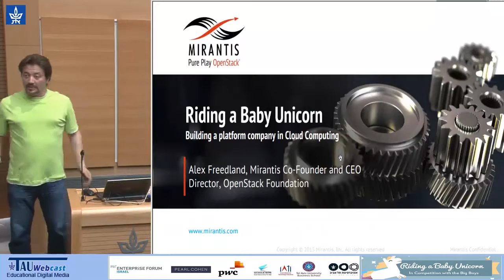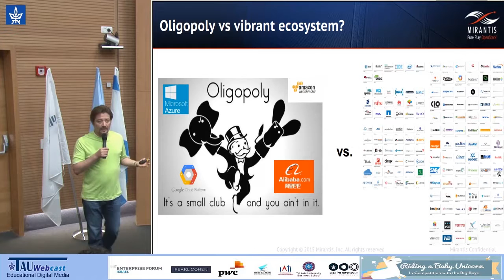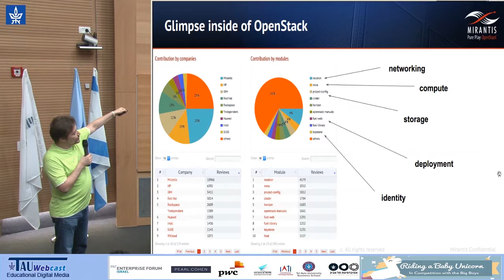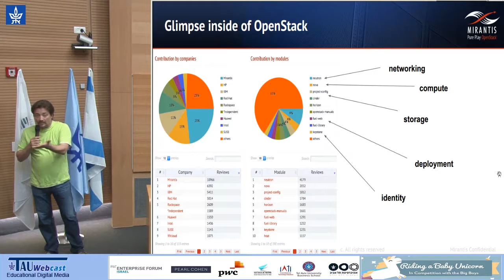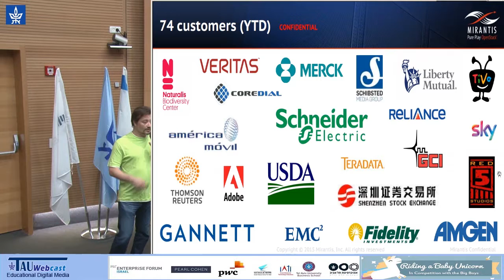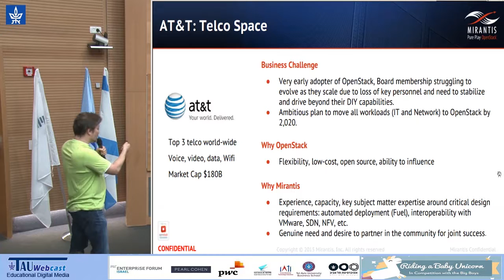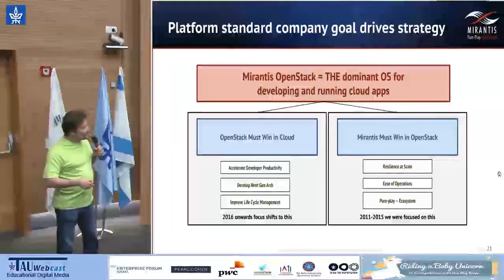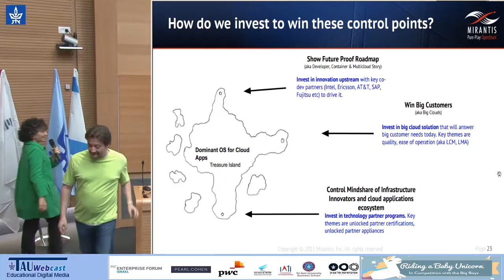Buliding an Open Platform Company in Competition with the Big Boys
Mirantis, the OpenStack company that recently raised $200M for a rumored valuation of $800M+
Alex Feedland (Mirantis)

The MIT Enterprise Forum 22nd Annual Event
TAU
27/12/15